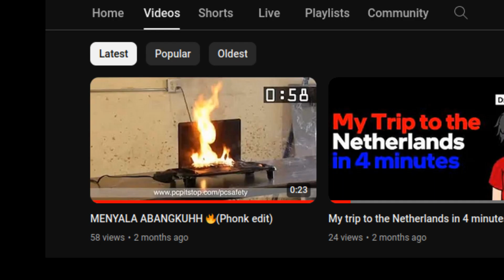Why there is no video?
VERY BUSYYYY!!! Well at least it used to be :)

I was having a lot of exams and homework that should be done in a short time, and I was at boarding school where there is no empty and nice place to record audio. I was also dealing with a lot of microphone issues, mainly because of pulseaudio thing and driver issues :p

Well anyways, now I'm home! I'll try to make more content soon! And sorry for my bad english (I'm bad at a lot of languages including my own mother tongue language)

Recording software: OBS Studio
OS used: Ubuntu 22.10 Kinetic Kudu
Editing software: Blender 3.4.1

Laptop (My new laptop):
- MODEL  : Predator Helios 300 (PH315-53)
- GPU : GeForce RTX 2060 mobile 6GB
- CPU : Intel Core i7-10750H
- SSD : 512GB
Mouse : Logitech B100